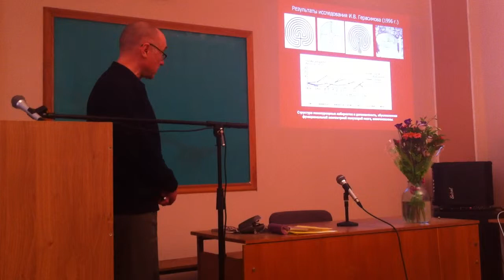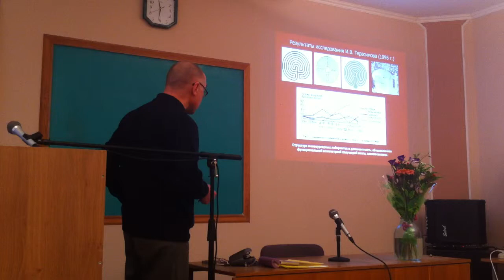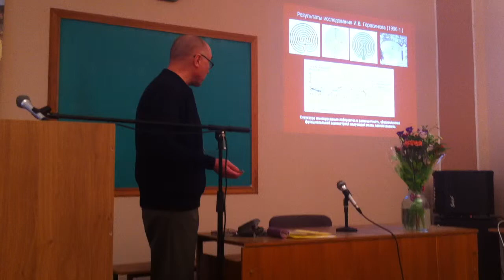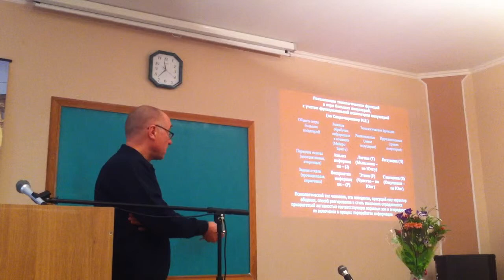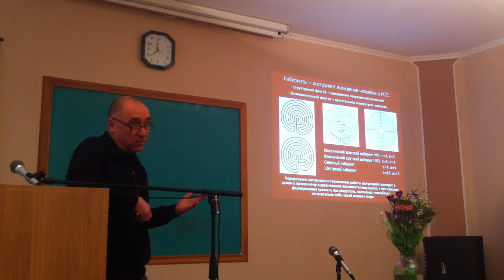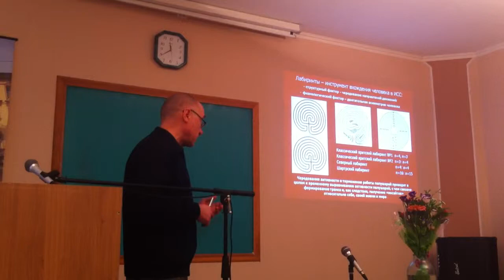Доклад Владимира Ефимова на конференции Санкт-Петербургского отделения Российской Трансперсональной Ассоциации
о связи между лабиринтами и работой полушарий мозга